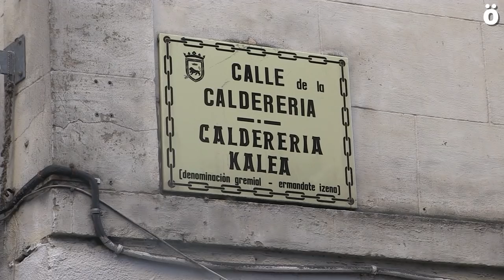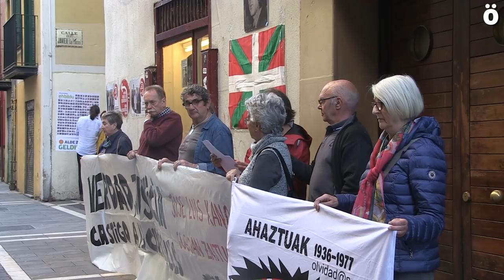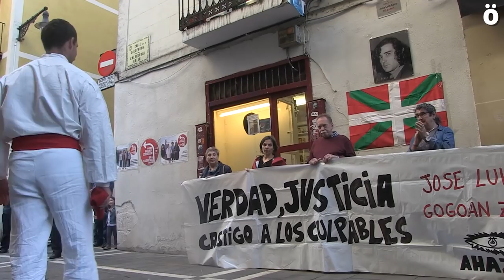Aniversario del asesinato de Jose Luis Cano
Durante la Semana Pro Amnistía de 1977, un policía español disparó a José Luis Cano en la calle Calderería de Iruñea durante una manifestación. Según el informe, el disparo fue realizado “a cañón tocante”. 42 años después, Ahaztuak 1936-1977 reclaman justicia para José Luis.